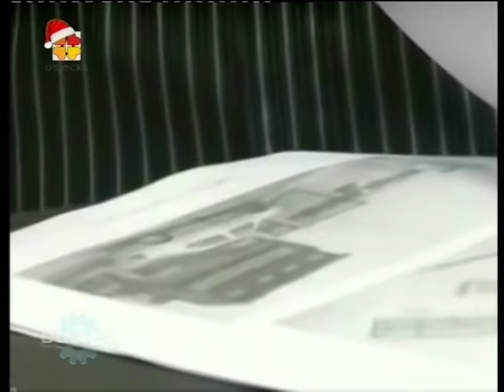BUJICA 07.12.2016. GOST: DR. LJUBO JURČIĆ!